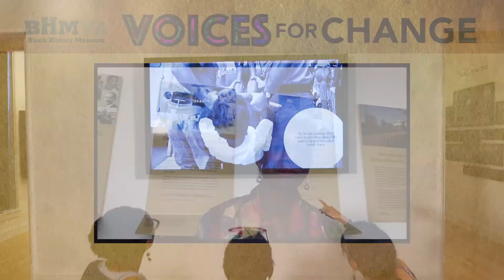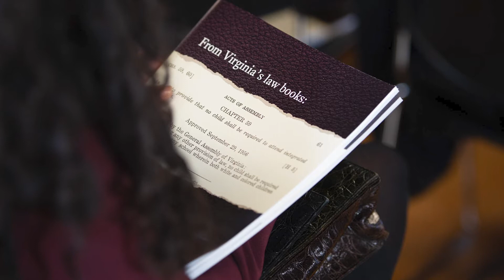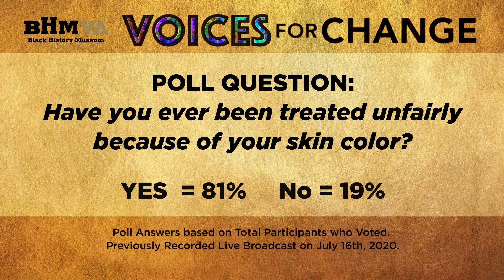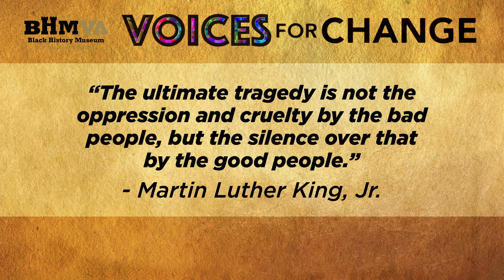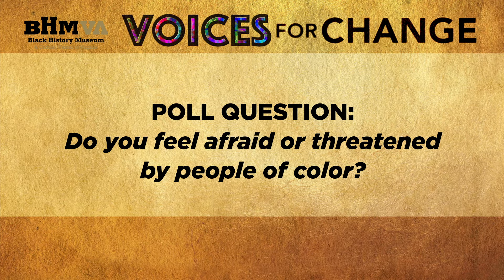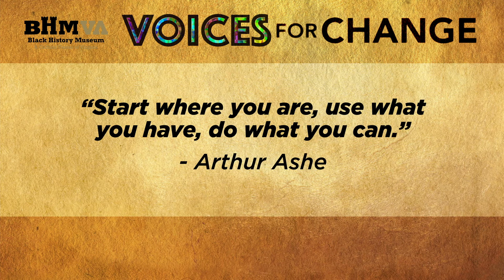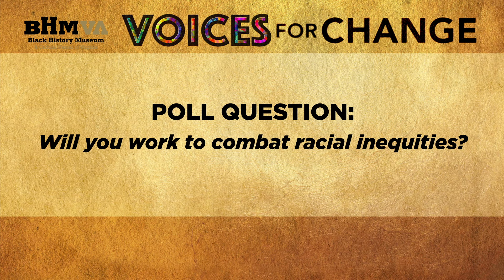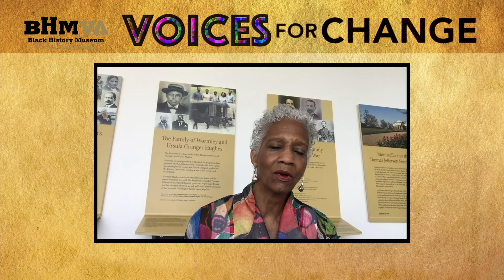Voices for Change: Social Justice & Racial Inequities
Voices For Change is the BHMVA program that explores social justice. Each segment includes members of the community -- historians, politicians, community leaders, parents, and everyday people who care. Guests share their personal perspectives on various topics and we also pose questions for viewer reflection. We know the societal ills of today cannot be resolved easily. However, we hope these programs will serve as a catalyst for change - change in thought, change in behaviors, change in actions, change in systems.